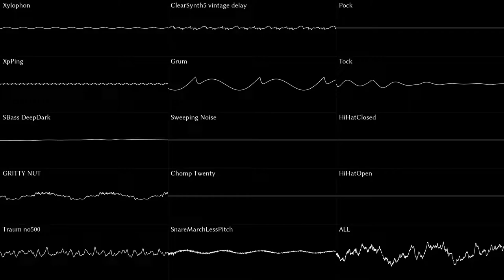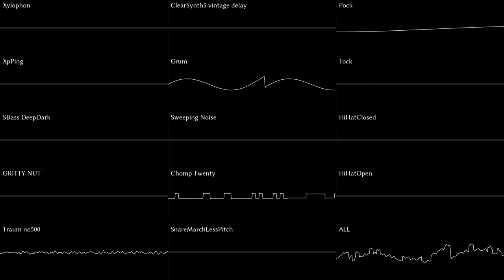Spoils of War [Original] (fanmade Internecion Cube theme)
Sorry for the belated upload, I got my second vaccine shot two days ago & I got pretty sick yesterday. Hopefully I can still get a remix done until Saturday, so the Q&A can be released on Monday.